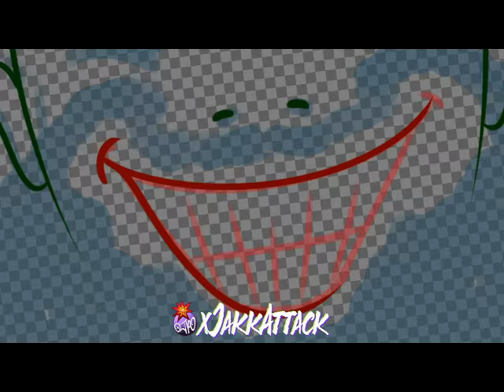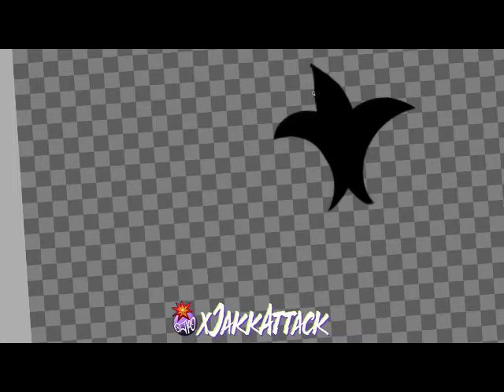Now On Twitch, Icon for J0k3r us Time Lapse